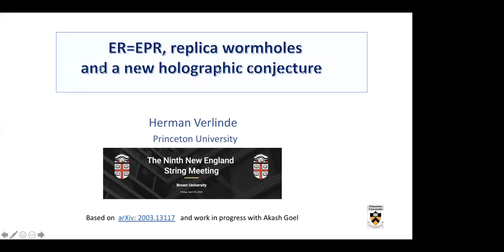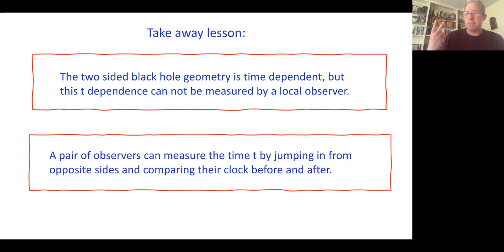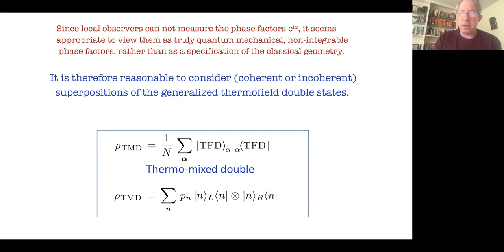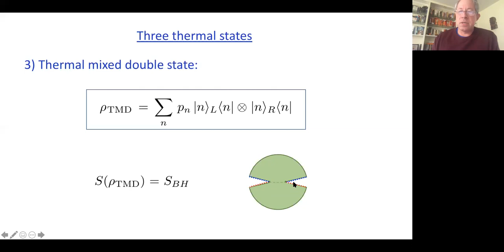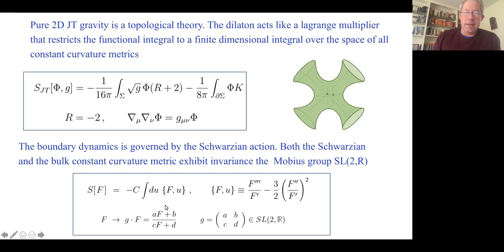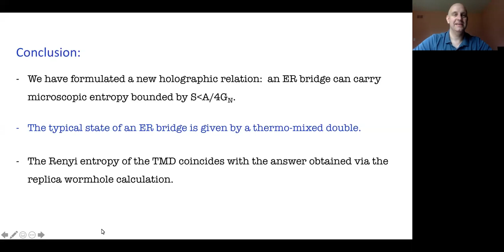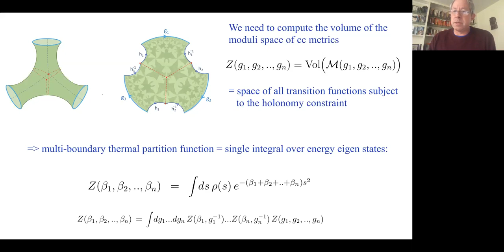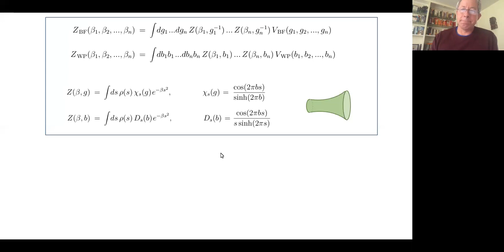NESM 2020: Herman Verlinde (Princeton)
Herman Verlinde (Princeton)
"ER=EPR, Replica Wormholes and a New Holographic Conjecture"